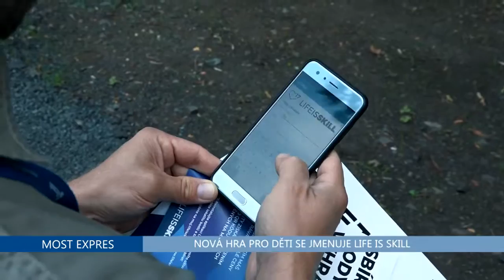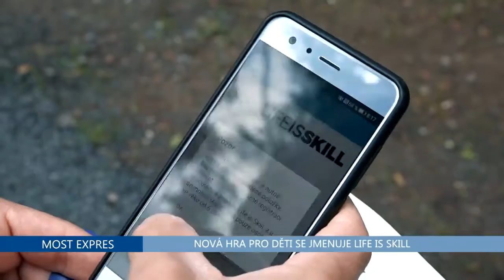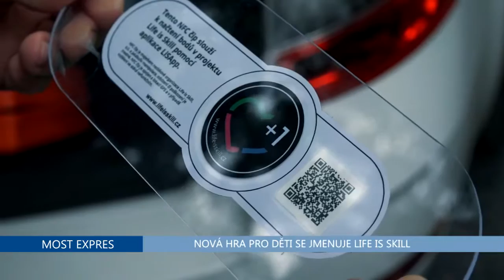LIS TIT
LIS